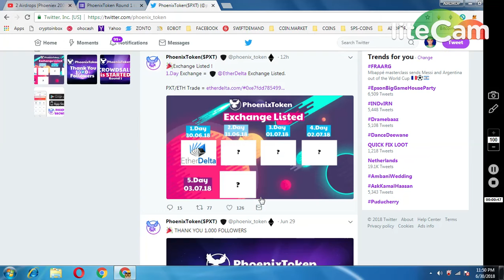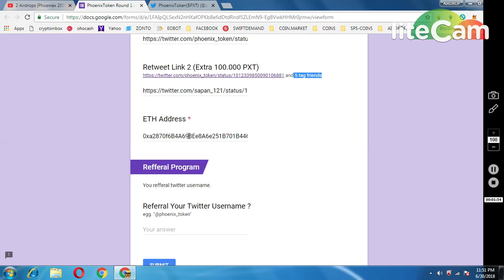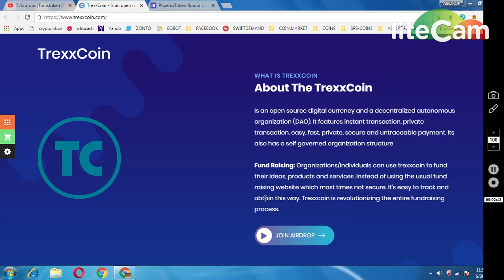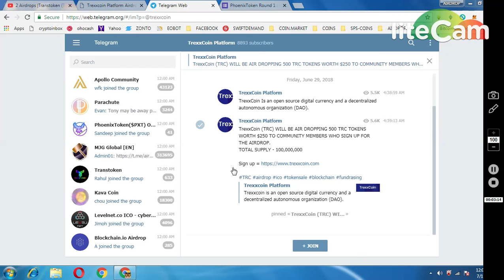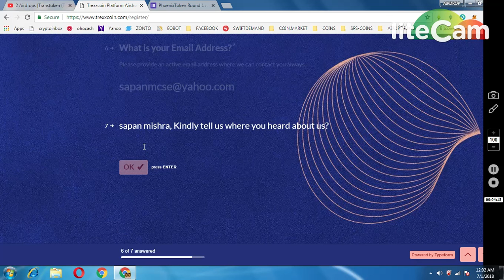PHONIX 200000 TOKENS || TREXX COIN 500 (PRICE-250$) NEW AIRDROP MUST JOIN